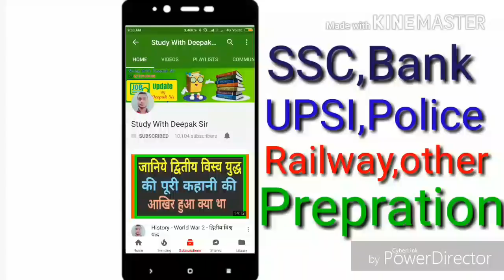Up lekhpal 4000 vacancy 2017-18 (इस बार परीक्षा में होंगे ये 3 बड़े बदलाव जानिए पूरा सच)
यहां लेखपाल की आगामी परीक्षा में किये बदलाव के बारे में बताया गया है।।